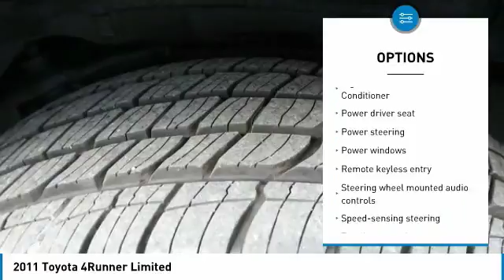2011 Toyota 4Runner 073323-P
2011 TOYOTA 4RUNNER Pelham, AL
Stock# 073323-P

CARFAX One-Owner. Para espan ol, por favor llame al , ONE MILLION AND ONE MILE WARRANTY, Heated Seats, Rear View Camera/ Backup Camera, Leather Seats, 4WD, Local Trade, 4WD, Black Leather, ABS brakes, Alloy wheels, Compass, Electronic Stability Control, Emergency communication system, Front dual zone A/C, Heated Bucket Seats, Heated door mirrors, Heated front seats, Illuminated entry, Leather Seat Trim, Low tire pressure warning, Power moonroof, Power Tilt & Slide Moonroof w/Sunshade, Remote keyless entry, Traction control. Trade must be 2008 or newer from the original in service date and less than 150,000 miles on odometer. Finance Assist must be through one of our approved lenders with approved credit. Minimum amount financed is $15,000. Please see dealer for details. Price excludes tax, tag, title, and any other fees associated. All vehicles are priced generally below market value. One Million and One Mile Powertrain Warranty (Not all makes or models will qualify) *See Dealer for complete details. ***FINANCE AND TRADE ASSIST ARE NOT APPLICABLE TO ANY WHOLESALE TO THE PUBLIC VEHICLES (Stock Numbers ending in the letter  V )V6 4WD 4.0L V6 SMPI DOHC 5-Speed Automatic with OverdriveAwards: * 2011 KBB.com Brand Image Awards